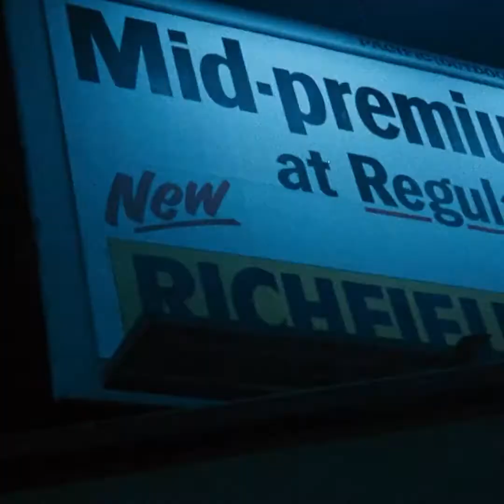White Solar Dog - 07 - Feel Love